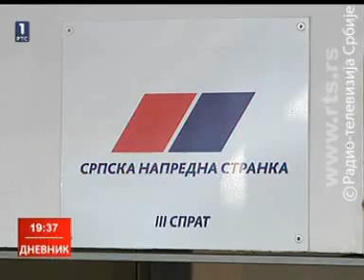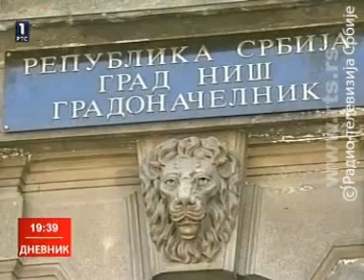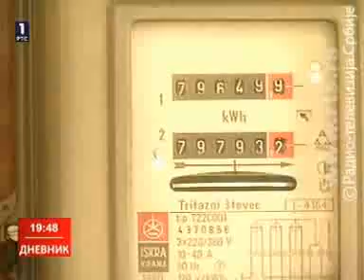Дневник РТС (6.7.2012.)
Постављено из историјских разлога, канал није монетизован, нити планирам да зарадим на раду РТС-а.

После првог заједничког састанка Вучић, Дачић и Динкић не откривају детаље; потписивање коалиционог споразума 10. јула.

Контроверзе око формирања власти у Зрењанину! Напредњак Горан Кнежевић поново градоначелник, бивша одборница Лиге демантује да је била отета.

Србијагас и ЕПС најављују да ће званично затражити поскупљење струје и гаса. Одлука чека нову владу.

Земље "Пријатељи Сирије" захтевају хитно повлачење с власти Башара ел Асада. Хилари Клинтон прети Кини и Русији: платићете због подршке режиму.

Словенија све ближа тражењу помоћи Брисела, због ризичних кредита и високог јавног дуга!

Ђоковић после пораза од Федерера у полуфиналу Вимблдона: "Боже мој, ово је спорт, он је заслужио победу, играо је боље"